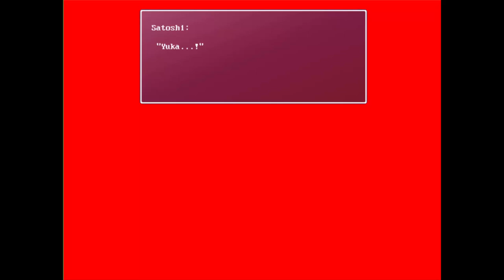Let's Play - Corpse Party -Revival- - Part 2 - I killed a couple..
Hello!  here's another.. long.. video.I'm sorry they're so long, but it's hard to stop where I need to because of my urge to continue, y'know?